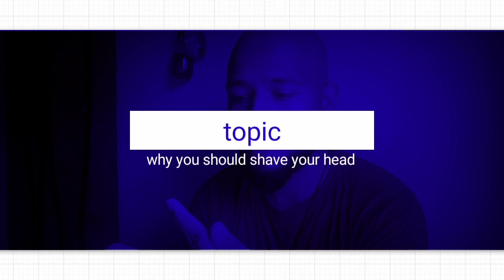Why I shaved my head#alopecia bald shavedhead love yourself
It is a complete video based on 4 basic questions...
1)why I shave my head?
2)why do students in ashrams shave their heads?
3)why does every spiritual community involves shaving the head?
4)why in defence it is mandatory to shave or trim their heads?

If you Are curious about these questions this video is just for you...
bald women
love yourself

Channel name: introvert beard

all my music are from No copyright beats

For free consulting of life problems 😃

If you have any questions or suggestions just DM me I'll be the first to help you